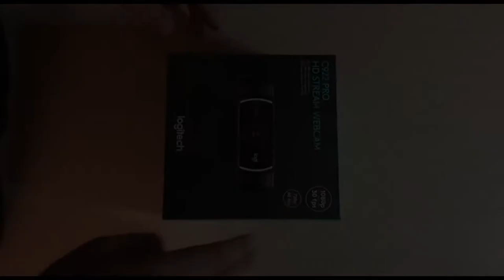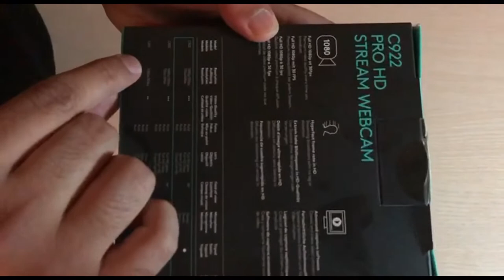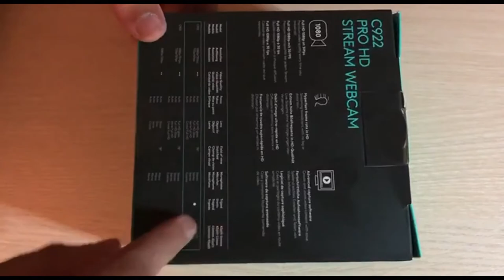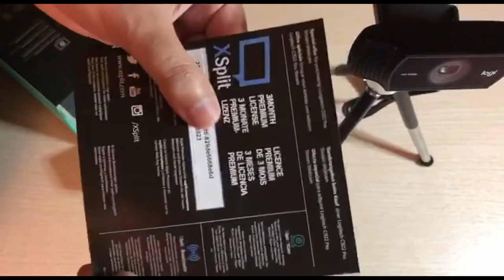Logitech C922 Pro HD Stream Webcam Unboxing آنباکسینگ وبکم لاجیتک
This is an unboxing video and quick review of the Logitech C922 Pro HD Stream Webcam